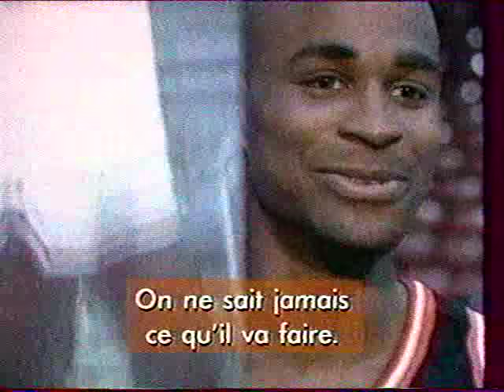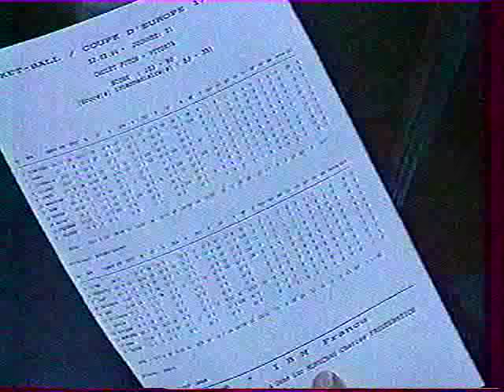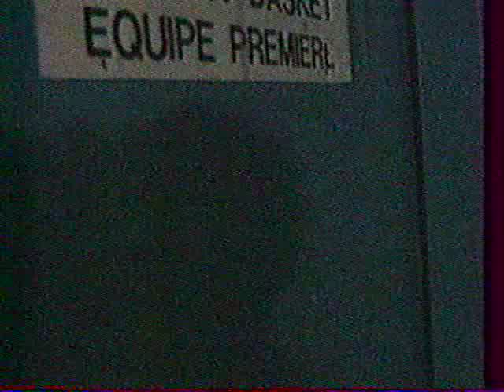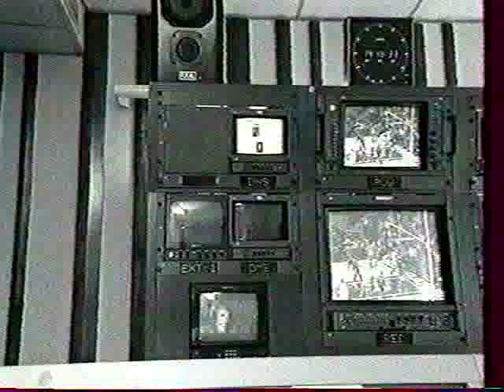LeMag Canal+ Hervé Dubuisson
Un magazine diffusé sur Canal+ dans les années 90 généralement avant le match NBA du mercredi.
George Eddy intervenait régulièrement.
Dans cette édition, le superbe spot Nike Air Jordan sur le modèle numéro 9 avec la découverte du personnage fictif Johnny Kilroy. Ainsi qu'un reportage sur Antoine Rigaudeau et l'origine du shoot. Enfin une rencontre avec Anfernee Hardaway.